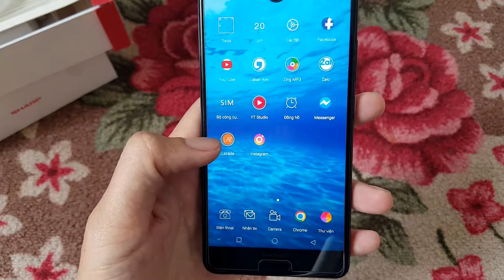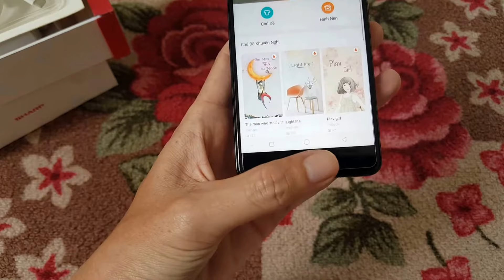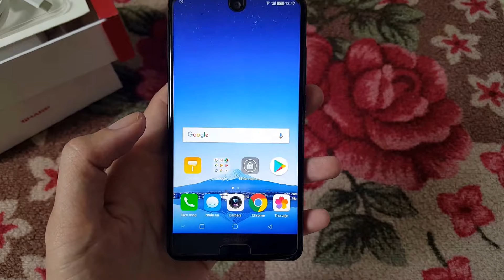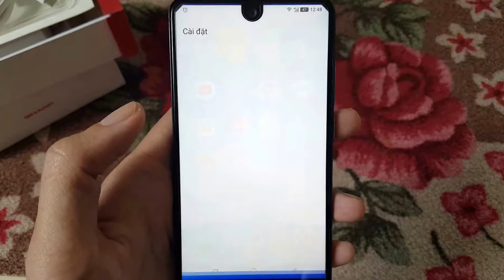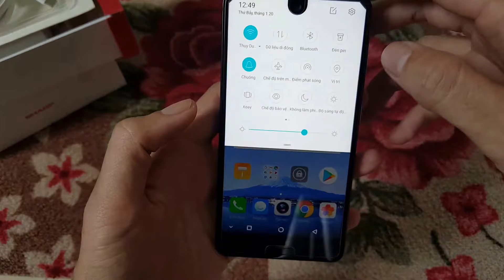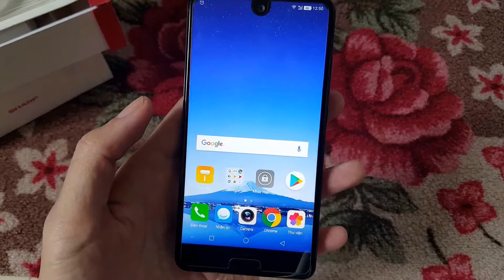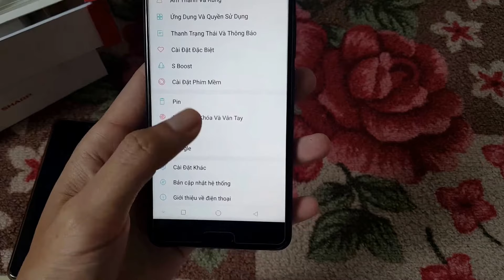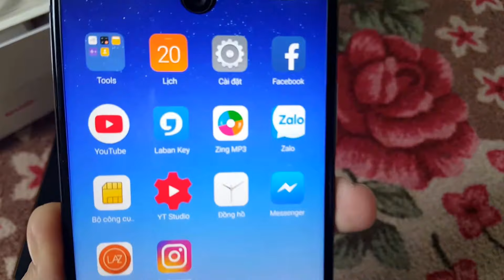Trên tay nhanh sharp aquos s2 màn hình tuyệt đẹp | Quê Tôi Bạc Liêu.